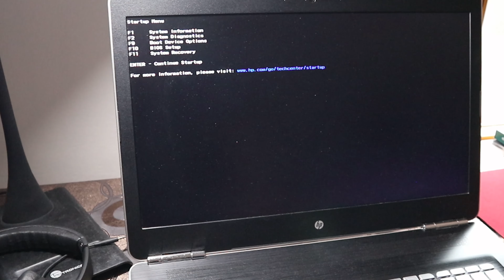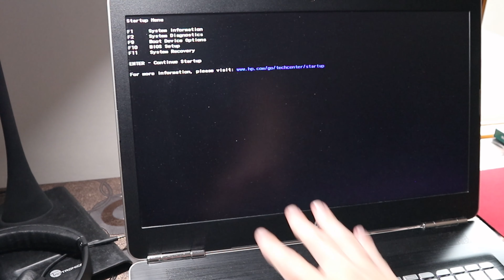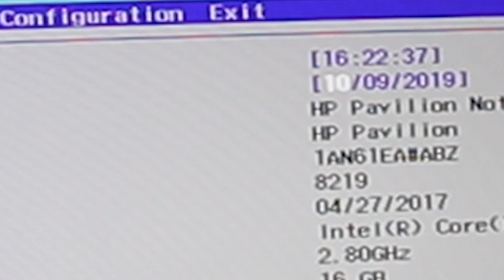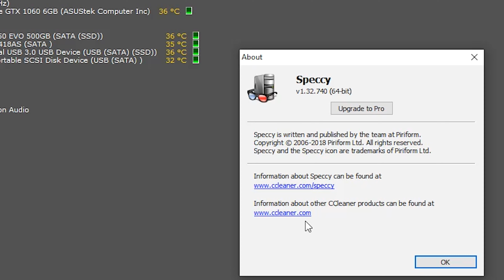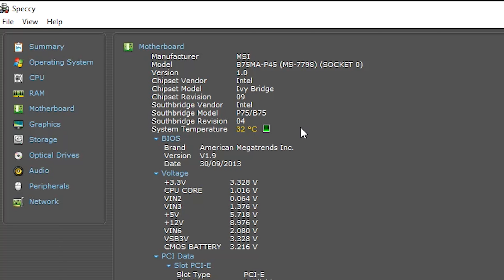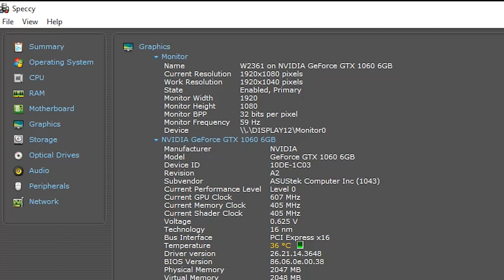Come vedere il modello del computer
Vediamo come identificare il modello del nostro computer (portatile o fisso). Vedremo anche come vedere il modello dei singoli componenti.